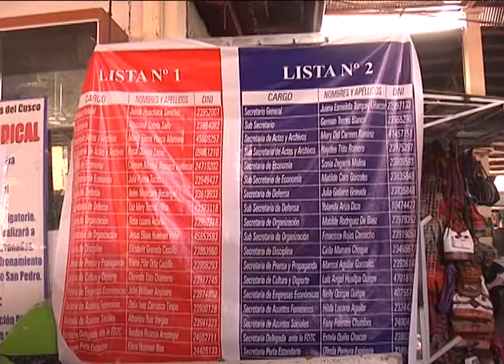ELEGIRAN NUEVA JUNTA DIRECTIVA, TRAS SUPERAR UNA SERIE DE INCONVENIENTES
RAFAEL OSCO ESPINOZA - EX DIRIGENTE DEL MERCADO DE SAN PEDRO
EL PROXIMO 14 DE FEBRERO LOS COMERCIANTES  DEL MERCADO DE SAN PEDRO ELEGIRAN A SU NUEVA JUNTA DIRECTIVA … TRAS HABER SUPERADO SERIOS INCONVENIENTES SE CONFORMO UN NUEVO COMITÉ ELECTORAL PARA LLEVAR ADELANTE ESTE PROCESO